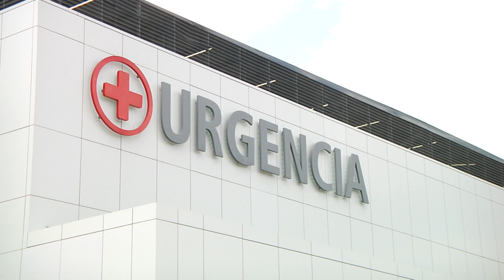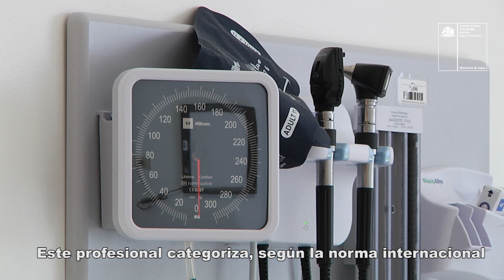Unidad de Emergencia del Hospital Biprovincial Quillota Petorca